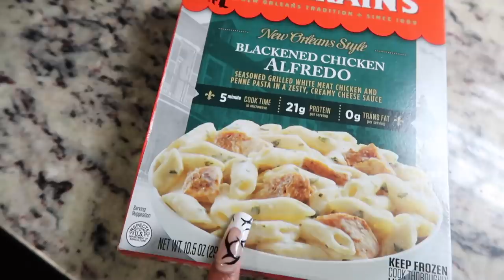VLOGS: LIFE AS A TEEN INFLUENCER | promo pics, self care, shopping, Dearra's pop up!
In todays video I mashed up a few days I decided to record my life lol! I hope you all are enjoying these vlog videos, and much I am enjoy editing them!